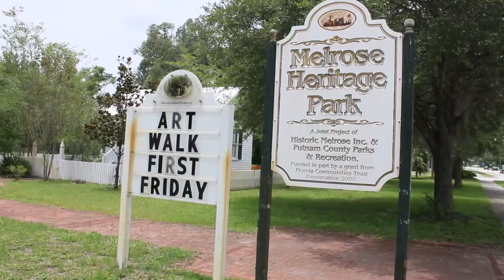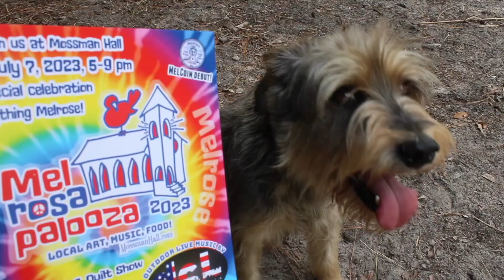Melrosapalooza 2023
Join us at Mossman Hall Friday July 7th, 2023 5:00 to 9:00pm for special celebration of everything Melrose! We will have art and, quilt show, music, vendors market, food trucks and fun activities. Save the date and see you there!